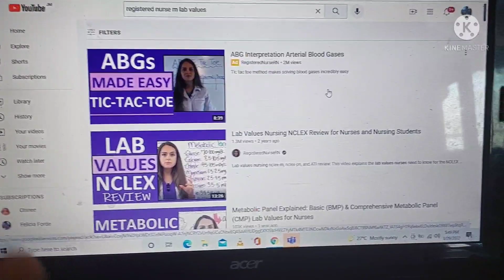EXAM VLOG//4TH YEAR CHRONICLES//EPI:9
hey guys waa gwaan?  here's a vlog to exam video I hope u enjoy